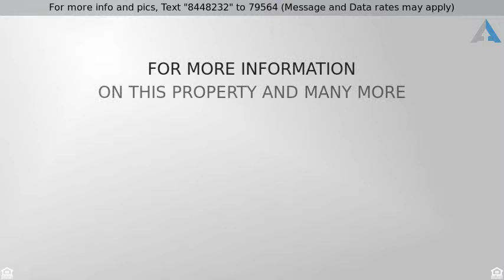Priced at $118,000 - 1 RIVER RD F, Nutley Twp., NJ 07110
Desirable 2nd Floor Unit on the Nutley Side, This

Desirable 2nd Floor Unit on the Nutley Side, This Complex is located minutes from NYC transportation and about 2 miles from the New Medical School, Private Gated Community With Pool, Gym If this property is no longer active or you are the homeowner and wish it to be removed, please contact us at .